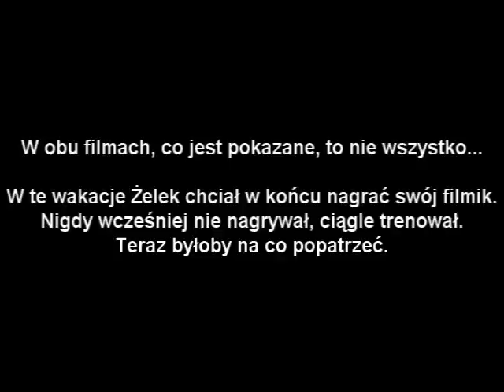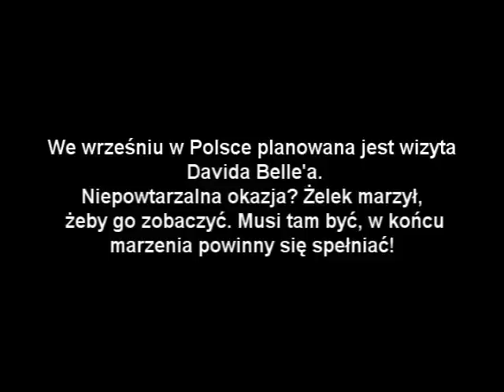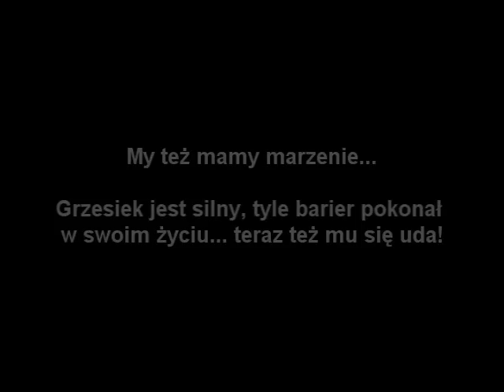Historia Żelka cz. 2.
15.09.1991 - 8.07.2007 ['] ś.p. Grzegorz "Żelek" Bojdasz, spoczywaj w pokoju ;( Dokończenie filmu o Żelku. Za materiały do tego i wcześniejszego filmu wielkie dzięki: Kuba, Gugi, Bambus, Jasiek...!!!